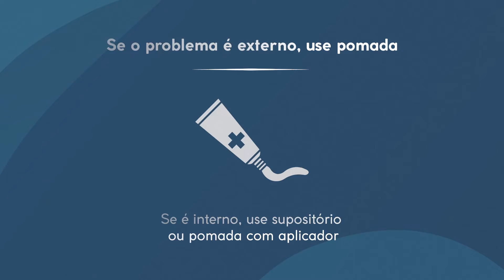Pomada para Hemorroida: Qual a melhor?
Você já se viu na farmácia sem saber qual pomada escolher para hemorroidas? Neste vídeo, vamos conversar sobre as melhores opções de pomadas para o tratamento de hemorroidas. Com dicas práticas e técnicas, vou te ajudar a fazer a escolha certa para aliviar seus sintomas e melhorar sua qualidade de vida. Não se esqueça de se inscrever para receber as atualizações e acompanhar nossas conversas úteis e informativas. Estou aqui para te ajudar a cuidar da sua saúde intestinal de forma eficaz e confortável.

Onde me encontrar:
Consultórios Rio de Janeiro - Ipanema e Barra-
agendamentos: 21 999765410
No instagram @draclarissecasali #@proctologiapravocê